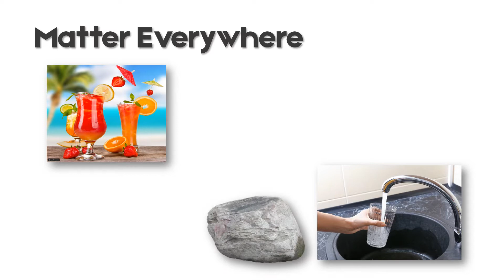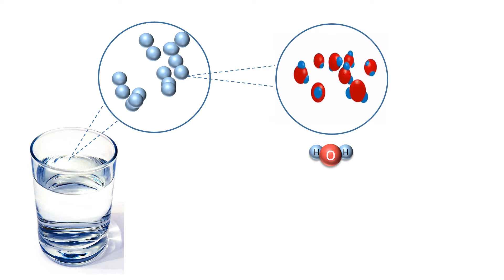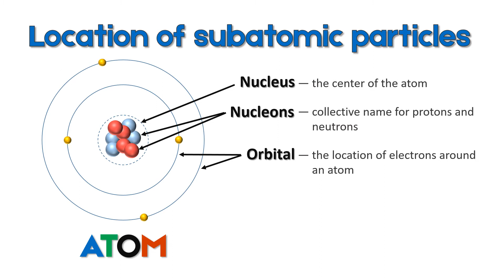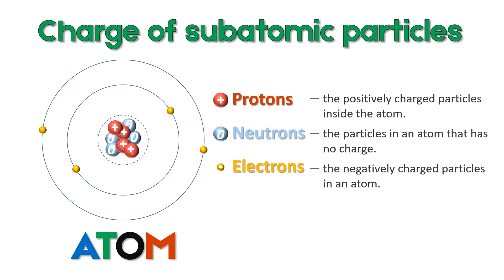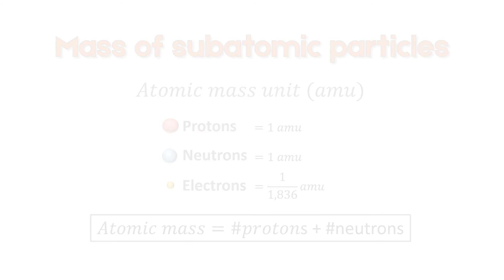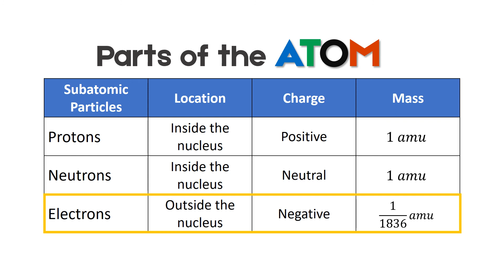WHAT IS AN ATOM? / SUBATOMIC PARTICLES / PROTONS / NEUTRONS / ELECTRONS / PARTS OF AN ATOM / TAGALOG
VL #10 - SCIENCE
This video lesson discusses the ATOM AND ITS SUBATOMIC PARTICLES in a very simple manner and comprehensive explanation.
This Video Lesson includes:
*  What is an Atom?
*  SUBATOMIC PARTICLES
    -  PROTONS
    -  NEUTRONS
    -  ELECTRONS
*  LOCATION
* CHARGE
*  MASS

ATTRIBUTION:
SPLASH APP